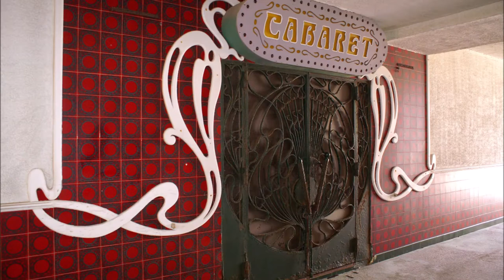BALADE SUR L'ILE DE BENDOR - VAR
Bendor est une des "Iles Paul Ricard" au large de Bandol dans le Var. Une belle découverte.